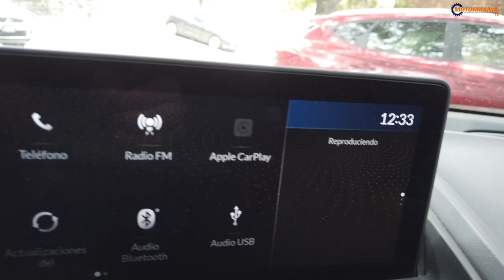Probamos la ACURA RDX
La Acura RDX 2023, una SUV crossover deportiva que ofrece una experiencia de manejo emocionante, junto con un interior de primer nivel.